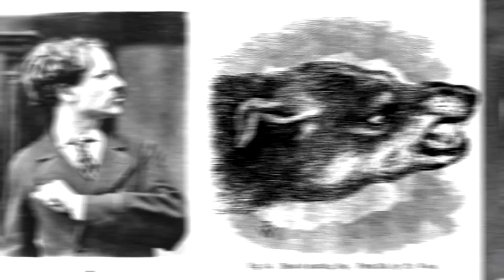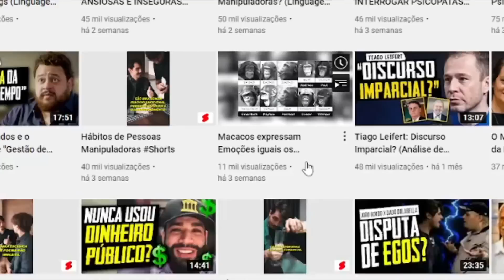Animais Mentem? (Linguagem Corporal - Metaforando)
Animais mentem? Ou apenas seres humanos? Como podemos explicar a mentira na perspectiva evolucionista? Entenda mais sobre isso neste vídeo!